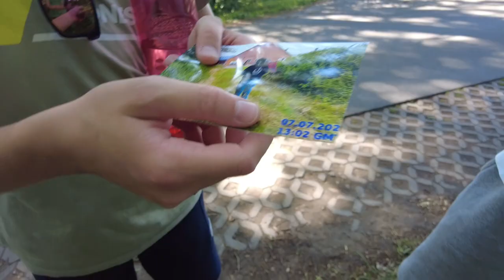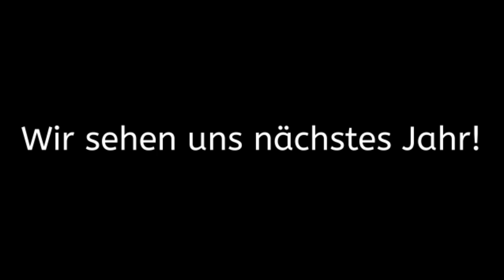Das war das St. Andreas Zeltlager 2023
Hier ist es, das große Video zum St. Andreas Zeltlager 2023! Vom 07. Juli 2023 bis zum 15. Juli 2023 waren wir gemeinsam in Calhorn unterwegs und haben neun Tage lang gemeinsam Spaß gehabt. Eine Auswahl aus den schönsten Momenten findet ihr hier im Video.

Wieder einmal ein Dankeschön an Stefan Benken für's Schneiden.